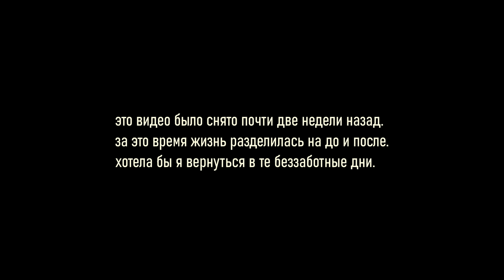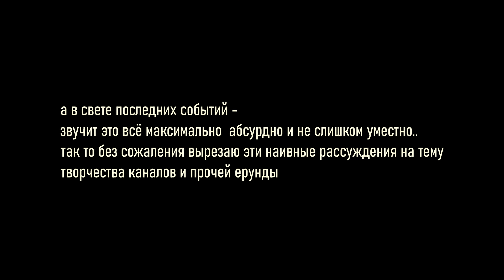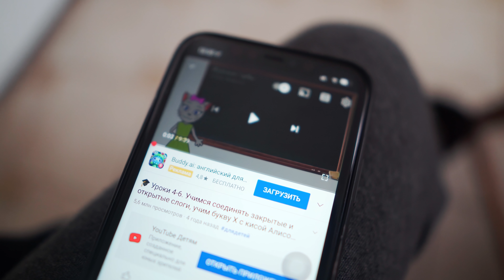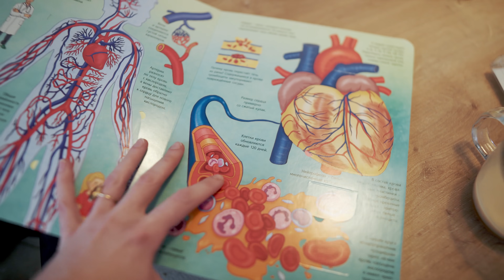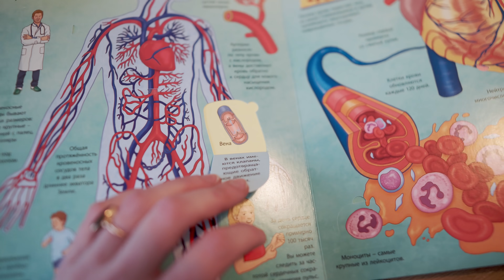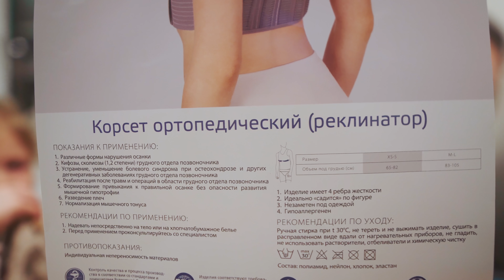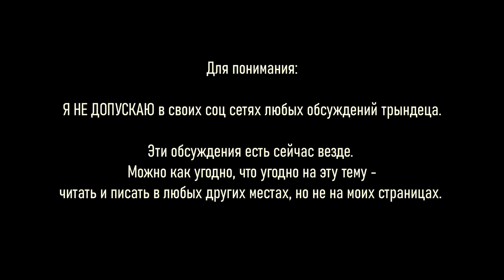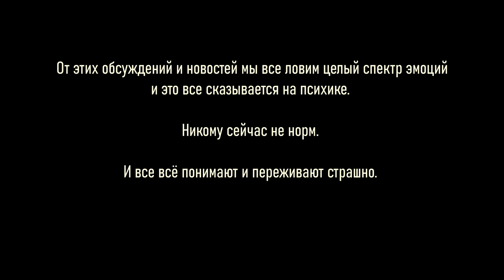Настанут тёмные времена, а мы и не догадывались - Senya Miro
00:00 Муж меня подгоняет. Едем снимать создание букета
00:40 У Кристины дома. Скажи что-нибудь по-мужицки.
01:15 Кристина делает букет из орехов и сухофруктов
04:03 Домой. Участие в школьной олимпиаде. Занятия с детьми.
Учу Зою читать.
05:16 Дети шьют мягкие игрушки
05:56 Приехал амбассадор фикс прайса. Подарки от бабушки
08:26 Приготовила ужин. Обсуждаем заморозку.
09:48 Корсет для осанки, который мне не пригодится.
12:11 Подарки для мужчин на 23 февраля. Букет из носков и букет из закусок к пиву.
13:47 Послесловие.

музыка в конце ролика Erik Satie - Gymnopédie No.1